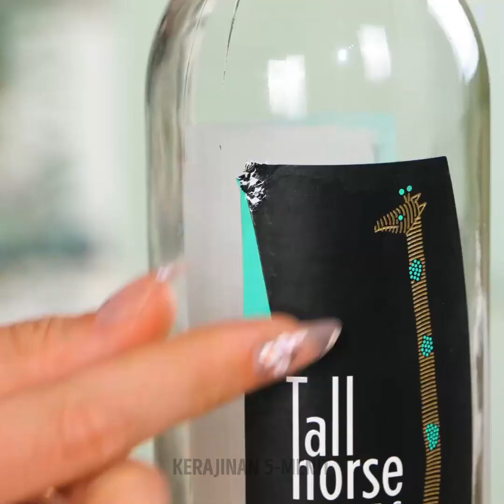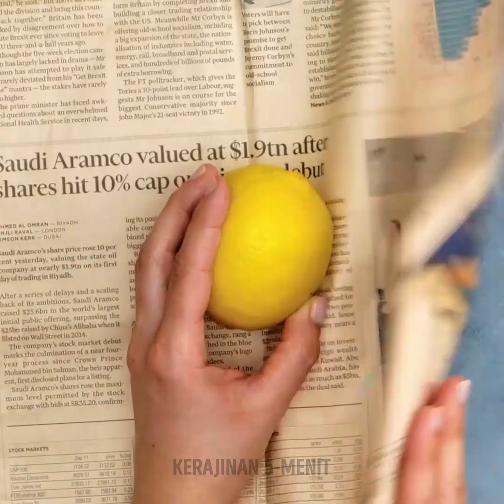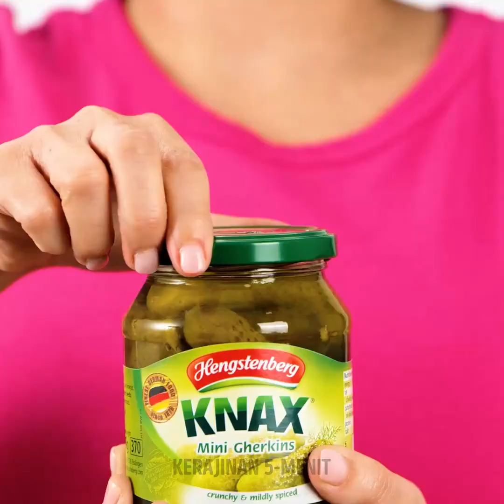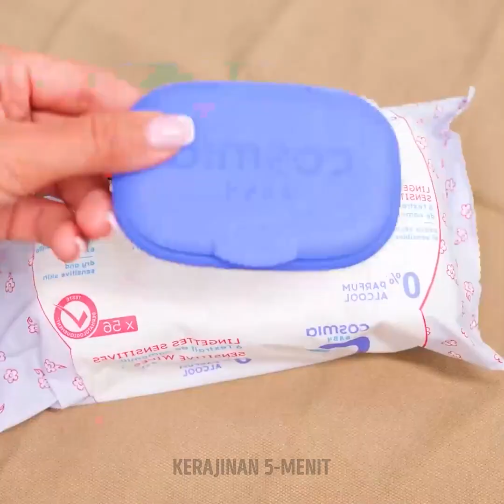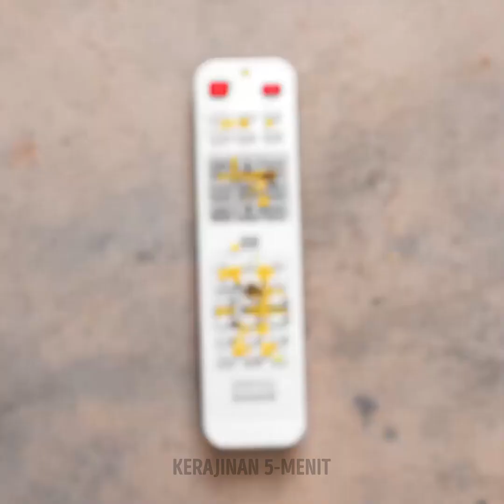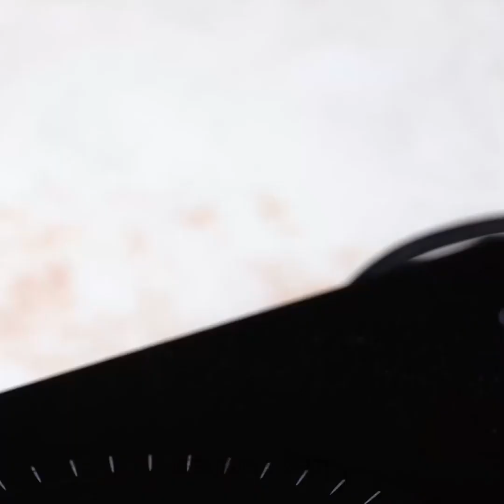Trik Membersihkan Rumah yang Keren Untuk Membuat Rumah Anda Bersinar